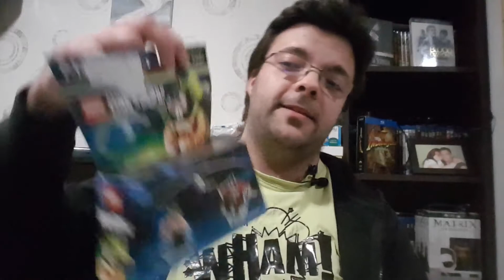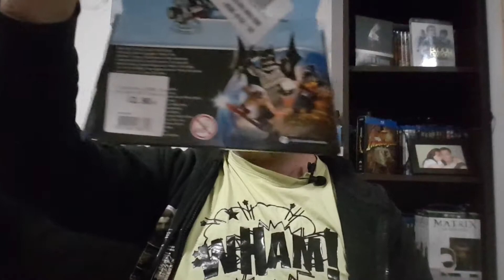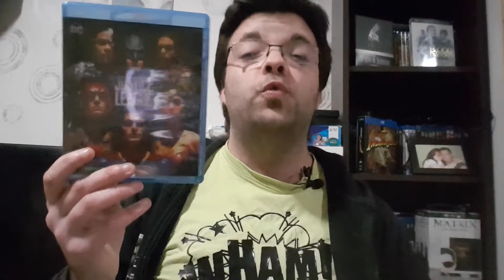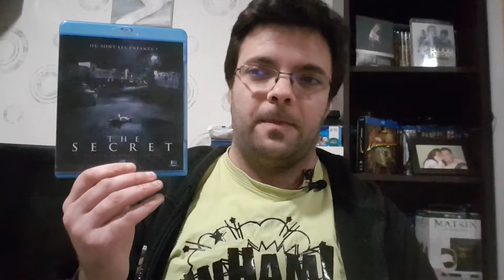mise a jour de la collection 2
voici mes dernière trouvailles
merci tueur de rodeurs et steelbook paradise grace a leur video je me suis fait une super liste